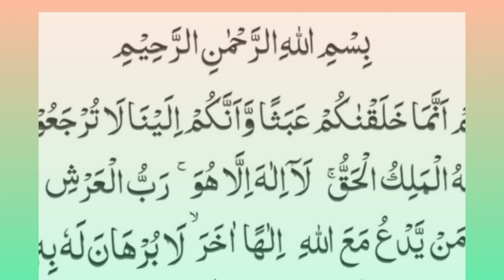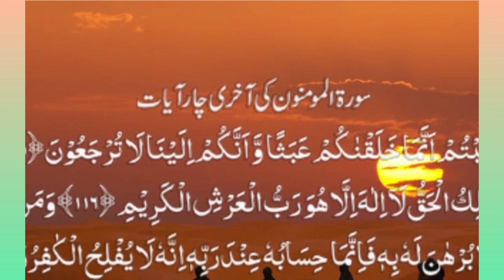Quran Ki Is Ayat Main Daulat Bohat Hay ! Yeh Ayat Rizq, Maal Daulat Ko Khainchti Hay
Quran Ki Is Ayat Main Daulat Bohat Hay ! Yeh Ayat Rizq Mal Daulat Ko Bohat Khainchti Hay || Barkat E Rizq Ka Powerful Wazifa || wazifa for hajat

@urdu masaoodmedia373 masaood media Quran Ki Is Ayat Main Daulat Bohat Hay Yeh Ayat RizqMaal Daulat Ko Khainchti Hay allah muslim quran islam islamic wazaif urdu ubqari spiritualhakeem tariq mehmoodpeer o murshidsheikh ul wazaifhakeem tariq mehmood ubqaritasbeeh khanaubqari latestubqari wazifaubqari duaMasaoodmedia373#masaoodmedia373Allahilovuallahubqari videosWazifa for moneywazifa for money in hindiwazifa for money in urdu